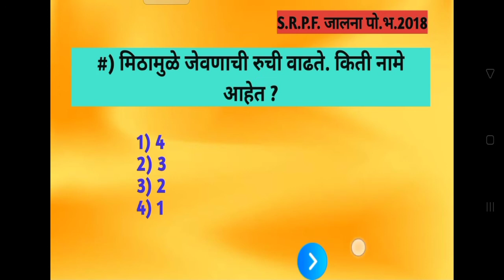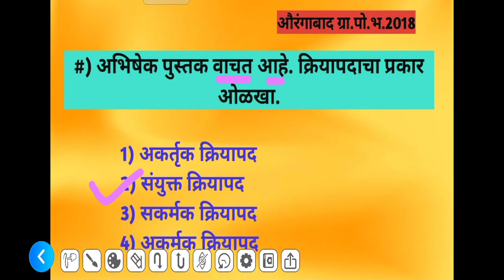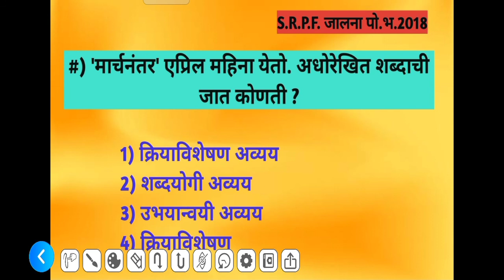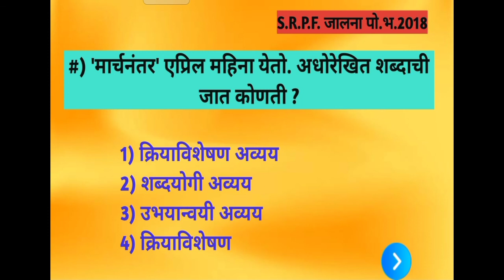मराठी व्याकरण पोलीस भरती स्पष्टीकरण, शब्दाच्या जाती, mission police, mpsc, bsf, srpf all exam portal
मराठी व्याकरण पोलीस भरती, srpf, army, psi, वित्तविभाग परीक्षा, आरोग्य सेवक, तलाठी परीक्षा, जिल्हा परिषद, लिपिक, गुप्तचर विभाग, विस्तार अधिकारी, वनविभाग, शिपाई, rpf, अन्नपुरवठा निरीक्षक परीक्षा, कृषी सेवक, ग्रामसेवक परीक्षा, ASO परीक्षा, स्कॉलरशिप परीक्षा इतर सर्व सरळसेवा परिक्षेसाठी उपयुक्त.

इतिहास
1857 चा उठाव
भारताचे व्हाईसरॉय
समाजसुधारक
राष्ट्रीय सभा
भारतीय स्वतंत्र लढा
ऑगस्ट घोषणा व वैयक्तिक सत्याग्रहाची चळवळ
1909 कायदा
1919 कायदा
1935 कायदा
हिंदुस्तान सोशलिस्ट रिपब्लिकन आर्मी
पंचायतराज :
ग्रामप्रशासन
समिती व शिफारसी
घटनादुरूस्ती
ग्रामसभा व ग्रामपंचायत
ग्रामसेवक
पंचायत समिती
जिल्हा परिषद
मुख्य कार्यकारी अधिकारी CEO
गटविकास अधिकारी BDO
नगरपरिषद / नगरपालिका
महानगरपालिका
ग्रामीण मुलकी व पोलिस प्रशासन
सामान्य विज्ञान :
विविध शास्त्रे व त्यांचे अभ्यास विषय
शास्त्रीय उपकरणे व त्यांचा वापर
शोध व त्याचे जनक
शास्त्रीय उपकरणे व त्यांचे कार्य
राज्यघटना :
भारताची राज्यघटना
राष्ट्रपती
लोकसभा
राज्यसभा
विधानसभा
विधानपरिषद
परिशिष्टे
मूलभूत कर्तव्ये
मूलभूत अधिकार
मार्गदर्शक तत्वे
राज्यपाल
मुख्यमंत्री
उपराष्ट्रपती
पंतप्रधान
संसद
सामान्य ज्ञान :
विकास योजना –
संपूर्ण विकास योजना
पुरस्कार –
महाराष्ट्रचे पुरस्कार
राष्ट्रीय पुरस्कार
शौर्य पुरस्कार
खेळासंबधी पुरस्कार
आंतरराष्ट्रीय पुरस्कार
क्रीडा –
खेळ व खेळाशी संबंधित चषक
प्रमुख देश व त्यांचे राष्ट्रीय खेळ
खेळ व खेळाडूंची संख्या
खेळाचे मैदान व ठिकाण
खेळसंबंधी चिन्हे व प्रतीके
महत्वाच्या स्पर्धा व ठिकाणे
आशियाई स्पर्धा
राष्ट्रकुल स्पर्धा
क्रिकेट स्पर्धा
मराठी :
समानार्थी शब्द
विरुद्धर्थी शब्द
अलंकारिक शब्द
लिंग
वचन
संधी
विशेषण
क्रियापद
काळ
प्रयोग
समास
वाक्प्रचार
म्हणी
गणित :
संख्या व संख्याचे प्रकार
बेरीज, वजाबाकी, गुणाकार, भागाकर
कसोट्या
पूर्णाक व त्याचे प्रकार
अपूर्णांक व त्याचे प्रकार
म.सा.वी आणि ल.सा.वी.
वर्ग व वर्गमूळ
घन व घनमूळ
शेकडेवारी
भागीदारी
गुणोत्तर व प्रमाण
सरासरी
काळ, काम, वेग
दशमान पद्धती
नफा-तोटा
सरळव्याज व चक्रवाढ व्याज
घड्याळावर आधारित प्रश्न
घातांक व त्याचे नियम

बुद्धिमत्ता चाचणी :

संख्या मालिका
अक्षर मालिका
व्हेन आकृत्यावर आधारित प्रश्न
सांकेतिक भाषा
सांकेतिक लिपि
दिशावर आधारित प्रश्न
नाते संबध
घड्याळावर आधारित प्रश्न
तर्कावर आधारित प्रश्न